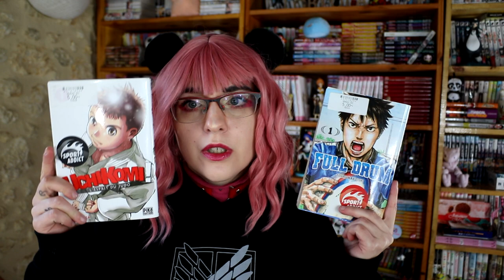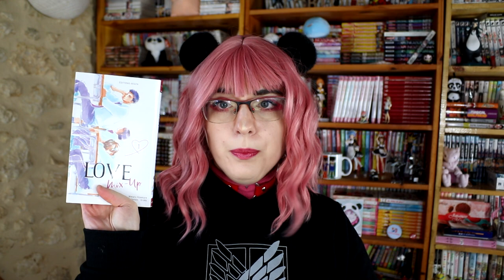pile à lire Manga - mars 2023 les yeux plus gros que le ventre